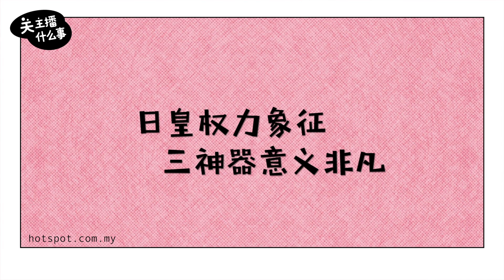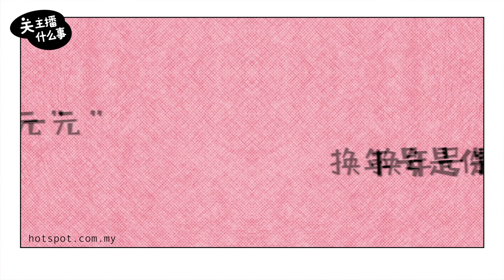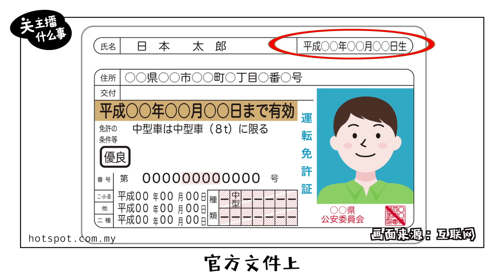▌关主播什么事 ▌ 最古老皇室家族 日本皇权交接藏冷知识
八咫镜、天丛云剑、八尺琼勾玉，这些听起来好像是武侠小说里面才有的兵器，竟然是日本天皇登基仪式必不可少的神器！